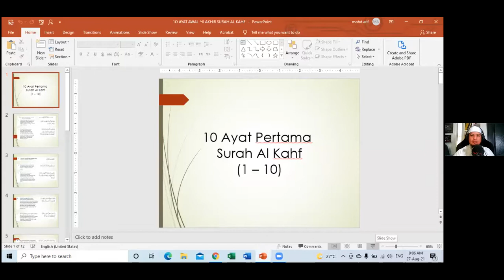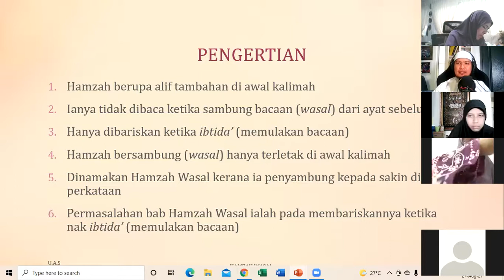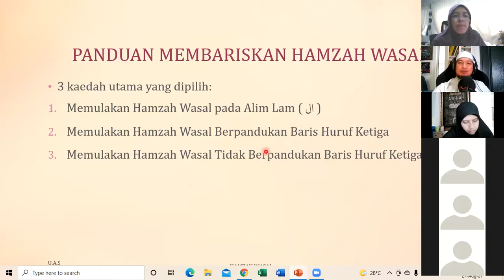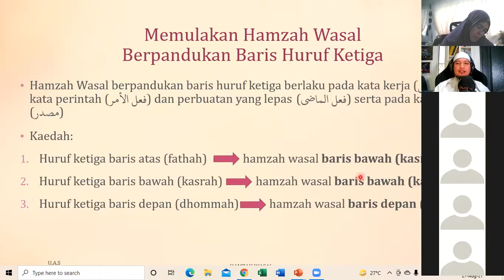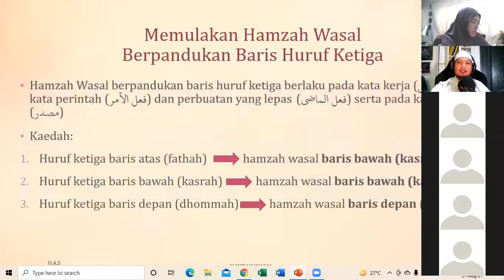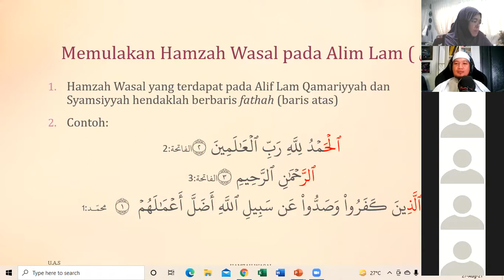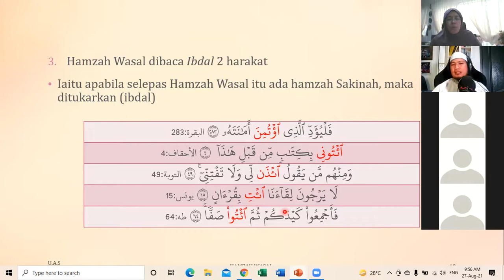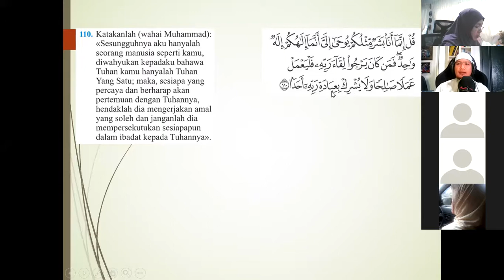Pengajian Ilmu Tajwed JAA & KDM Muslimat MNIR Oleh Ustz Mohd Arif Syafarin b Noordin. Jumaat 27/8/21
Bab : Hamzah Wasol